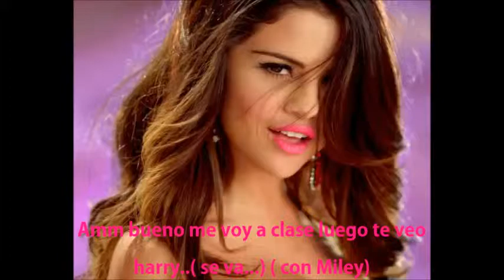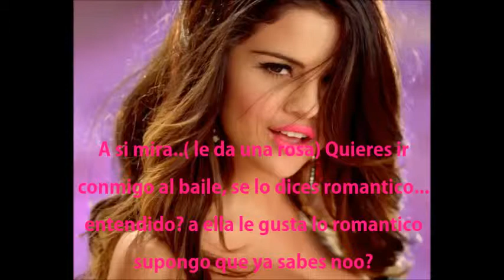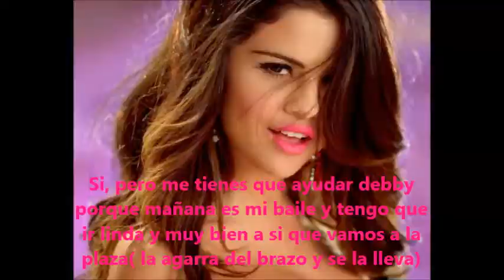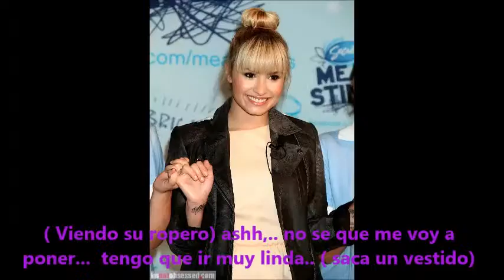Hate or Love spell Capitulo 6( El baile)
Hola aqui esta el 6 capitulo de Hate or Love spell